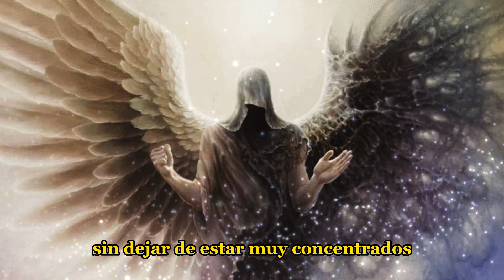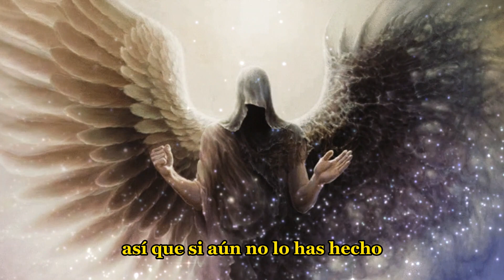¿Cómo conocer el Nombre de tu Ángel de la Guarda, ERES CAPRICORNIO (del 6 al 10 de enero)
Si eres Capricornio, probablemente estás buscando el nombre de tu Ángel de la Guarda. En este video te enseño cómo conocer el nombre de tu Ángel de la Guarda, ERES CAPRICORNIO (del 6 al 10 de enero).Si estás interesado en conocer el nombre de tu Ángel de la Guarda, este video es perfecto para ti. Nota: Los nombres de los Ángeles de la Guarda tienen un significado muy especial, En el caso específico de Capricornio, del 6 al 10 de enero, se asocia con el ángel de la guarda Yeialel . Se dice que este ángel tiene la tarea de ayudar a las personas que nacen en estas fechas a encontrar el equilibrio en sus vidas, brindándoles sabiduría y fortaleza para enfrentar cualquier desafío que se les presente.